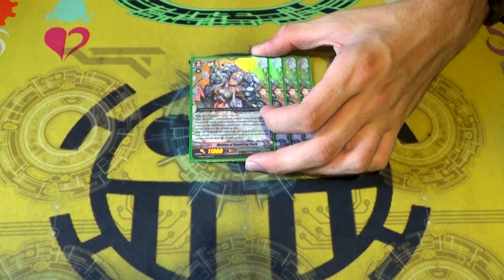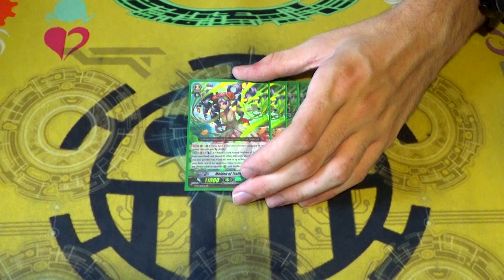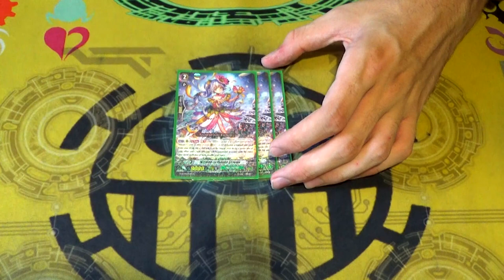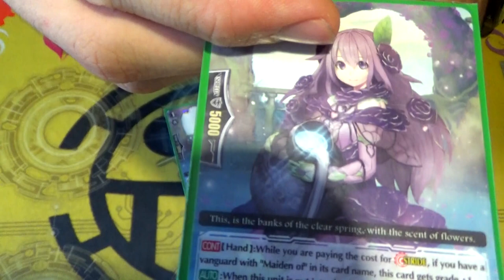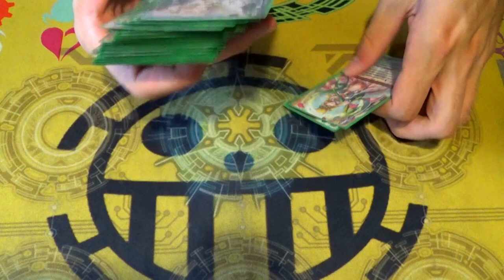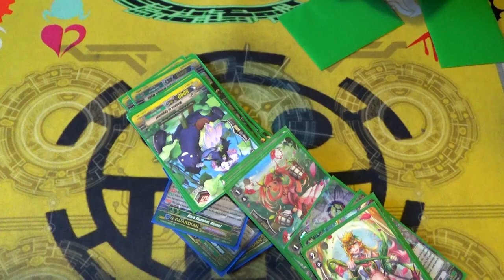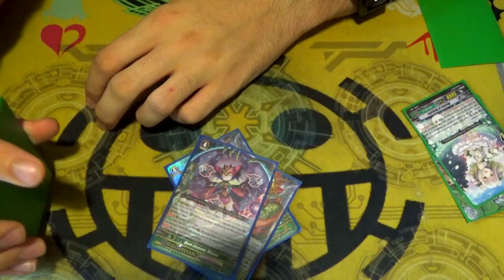Neo Nectar: "Maiden Of" Deck Profile! Cardfight!! Vanguard G (Post FC 2017)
Gabe, being the Neo Nectar Clan Leader,  updated his "Maiden Of" Deck using support from GBT-10 & Fighters Collection 2017, and wanted to show it to you guys. Enjoy!